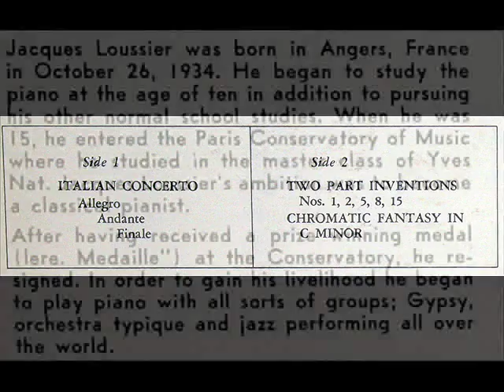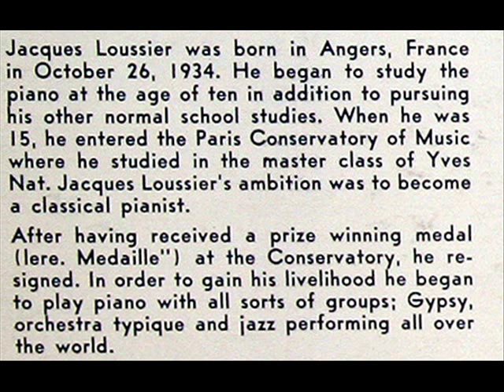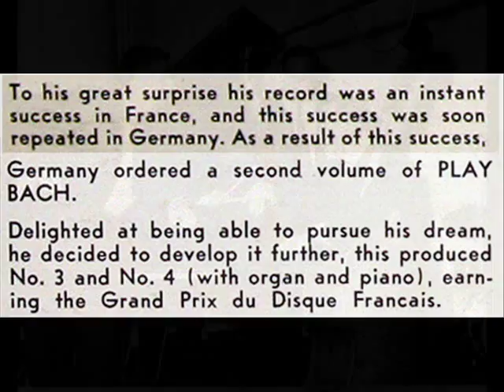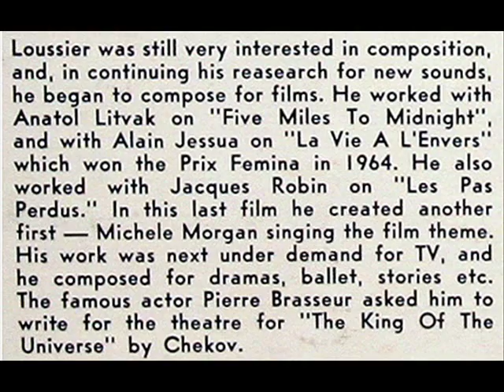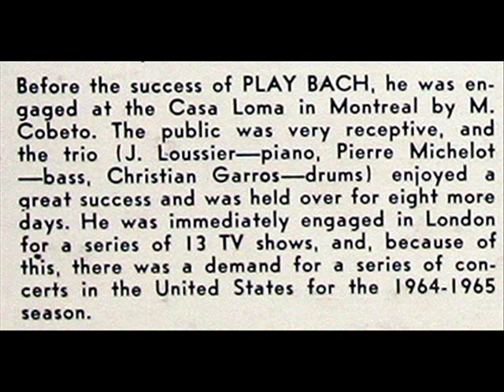Jacques Loussier Trio: Italian Concerto in F major, BWV 971 - Allegro (Bach)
In this 1963 recording, the Jacques Loussier Trio performs Bach's Italian Concerto in F major, BWV 971.  Jacques Loussier, piano; Christian Garros, drums; and Pierre Michelot, bass. This track was recorded from the LP "Play Bach: The Original Jazz Interpretations of the Music of Johann Sebastian Bach, Vol. 3," produced by Decca (London), serial number PS 289.  All images in this video are taken from the LP jacket, front and reverse.

En 1959, il crée le Jacques Loussier Trio Play Bach avec Christian Garros à la batterie et Pierre Michelot à la contrebasse. Le principe : faire swinger le répertoire de Jean-Sébastien Bach. Grâce à la qualité des arrangements de Jacques Loussier, le concept séduit les auditeurs et le succès est durable : 6 millions de disques vendus, 15 ans de tournées.  La télévision et le cinéma font régulièrement appel à lui. Il compose pour Yves Ciampi, Jean-Pierre Melville, Jean Delannoy, Michel Audiard ou encore Alain Jessua ; il compose également les génériques de séries télévisées telles que Thierry la Fronde, Rocambole ou Vidocq (notamment la saison 2, avec son épinette « swing »). Il compose également le générique de la 3e chaîne de télévision de l' ORTF dont Catherine Chaillet assure l'animation visuelle.
В 1959 году вышла первая пластинка Жака Лусье, которая была воспринята с восторгом. Молодой, с хорошей академической подготовкой музыкант пошел на модный эксперимент — самые популярные темы И. С. Баха звучали с вариациями, имеющими явно джазовое происхождение. Один за другим начали выходить альбомы под общим названием «Play Bach», которые производили впечатление наличием музыкального поиска. Импровизации на повторяющийся круг композиций менялись, а музыканты отличались хорошим джазовым свингом. К середине 1960-х ансамбль Лусье завоевал мировую известность, и последующие 10 лет трио активно привлекало внимание всего мира. За 15 лет было продано более 6 миллионов пластинок.
Bereits mit zehn Jahren nahm er Klavierunterricht. Sein erstes Bach-Stück, ein Präludium aus dem Notenbüchlein für Anna Magdalena Bach, spielte er zum Verdruss seiner Familie vierzig-, fünfzigmal hintereinander. „Und dann ist es passiert; ich habe kleine Änderungen ausprobiert, das Thema umspielt." Diese Eigenart sowie die große Liebe zu Bach behielt Jacques Loussier auch bei, als er seine Geburtsstadt Angers verließ, um am Pariser Konservatorium beim berühmten Yves Nat zu studieren. Es hieß bald, der Fünfzehnjährige besäße alles, um als Starpianist herauszuragen, wenn da nicht diese „Schwäche" wäre, sich selbst bei Prüfungen nicht hundertprozentig an die Notenvorlage zu halten.  Nach dem Konservatorium tourte er mit rumänischen Zigeunern im Kuba Batistas, leistete seinen Wehrdienst in Algerien, wobei er nebenbei im algerischen Rundfunk auftrat, und schrieb für TV, Film, Chansons u. a.  Bekannt wurde er mit seinen verjazzten Interpretationen vieler Werke von Johann Sebastian Bach. Auf diese ungewöhnliche Kombination kam Loussier 1959 während seines Studiums, als er unter seinen Kommilitonen schon weitreichenden Ruhm genoss, worauf er das Play Bach Trio gründete, mit dem er diese modernen Interpretationen aufführte und auf Schallplatten einspielte. Zum Ensemble, instrumentiert wie ein Klaviertrio im Jazz, gehörten Bassist Pierre Michelot und Schlagzeuger Christian Garros. Die vier Decca-Alben verkauften sich allein bis 1999 sechs Millionen Mal.